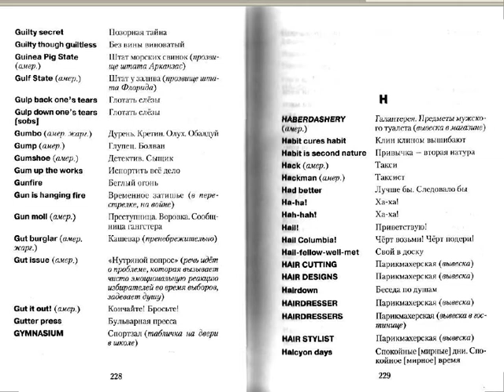Афоризмы - способ познать через чужой, но великий опыт